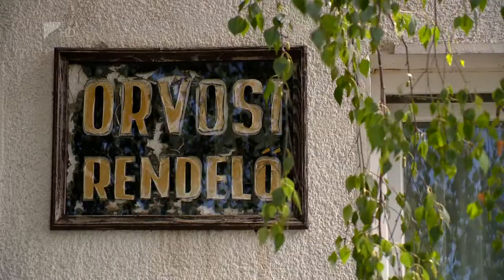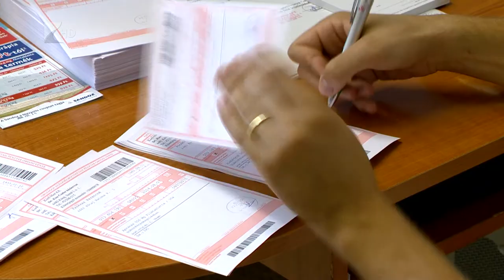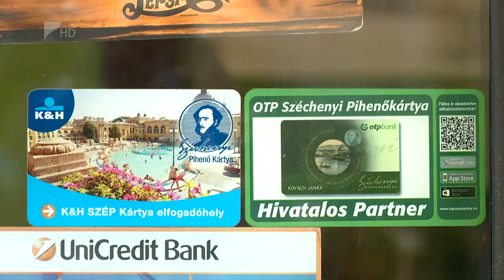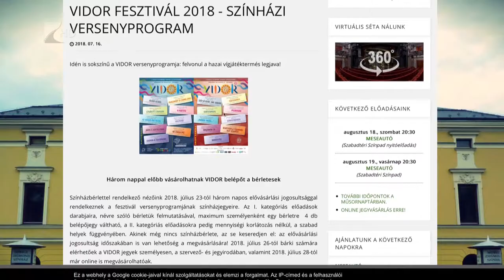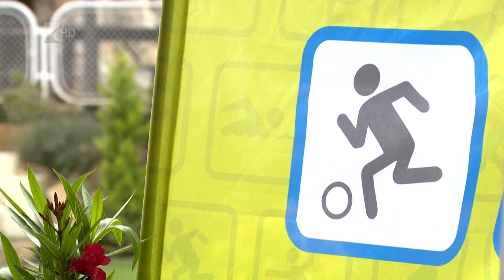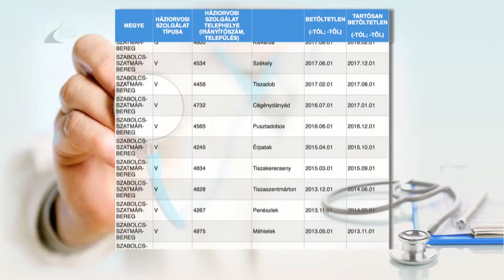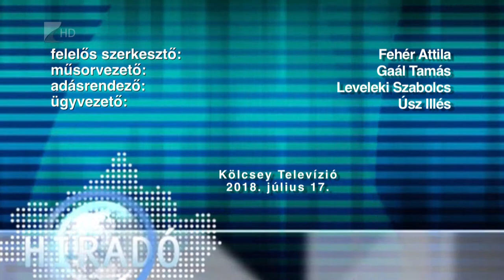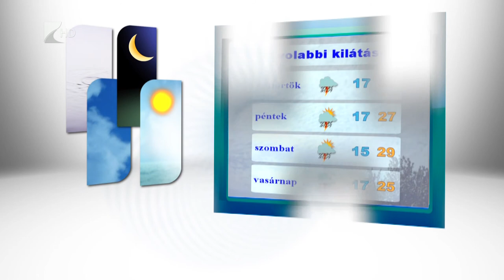Híradó 2018.07.17. - Kölcsey Tv